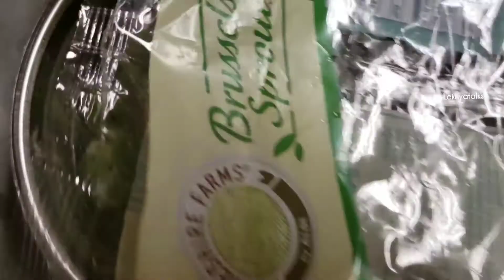గుత్తి క్యాబేజీ కూర|గుత్తి వంకాయ ను మరిపించే ఈ కూర ని ఒకసారి try చేసి చూడండి😋|Brussel Sprouts Curry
Hello Everyone!!

Welcome to lekhya talks! I hope you like this video.

URL: InShot

Lekhya.